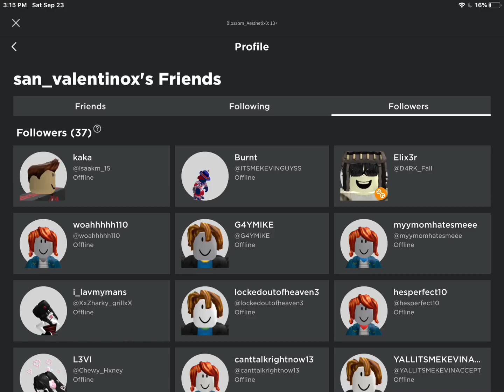Just cuz they got exposed lol